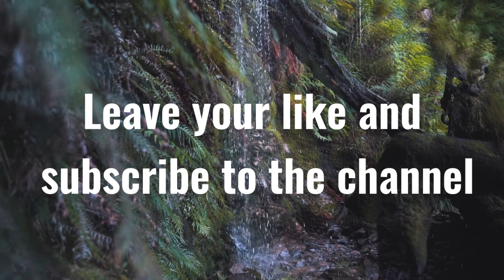Relaxing Music|Meditation Music,Sleep Music,Calming Music...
🔴Try This Yoga Booty Challenge!

I do everything with great care for you, always thinking about the best for your relaxation.